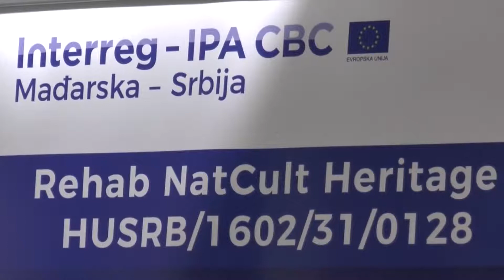NAJAVA: Radionice o unapređivanju lokalnih suvenira